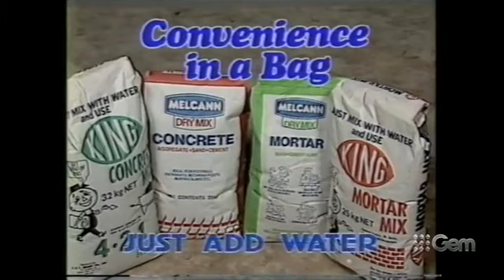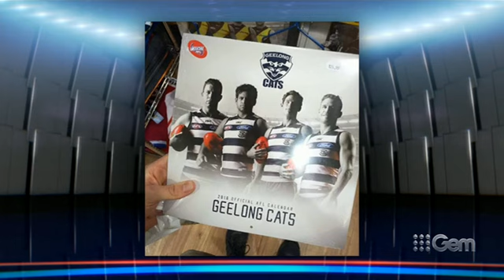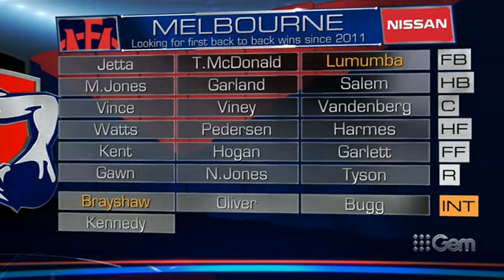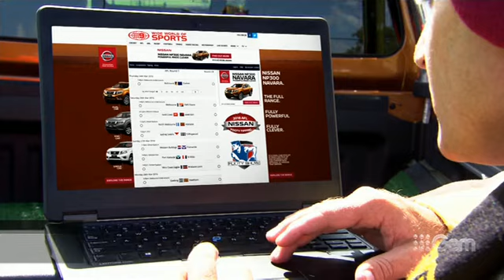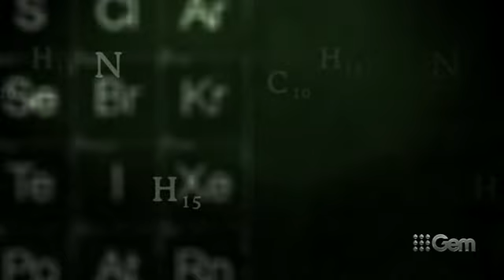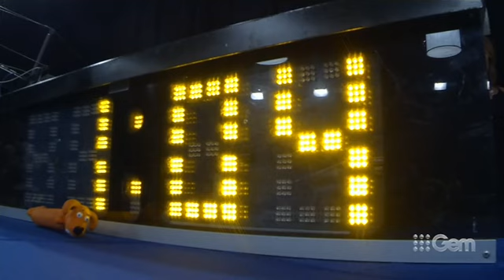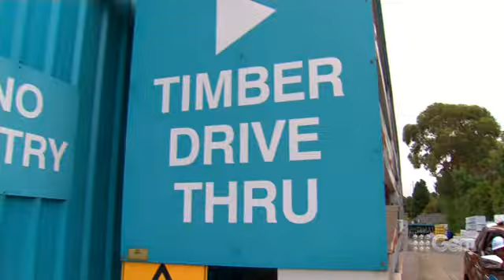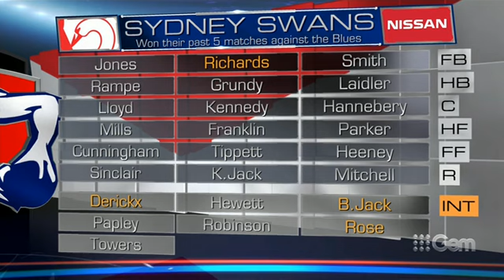2016 AFL - 31st March 2016 - The Footy Show